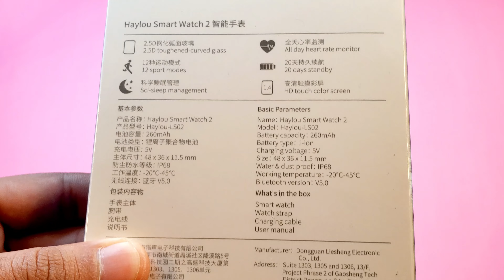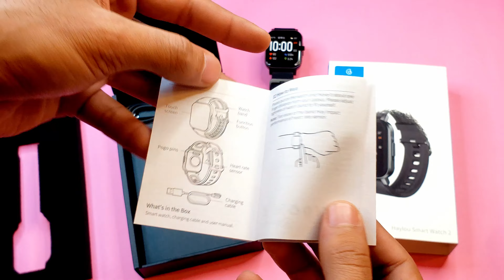HAYLOU SMARTWATCH 2 UNBOXING!!! ESPAÑOL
Link a Sarainsumos!

Mi PC: cpu: Athlon 3000g
            gpu: Nvidia 1030gt 2gb Gddr5
            ram: 16gb 3200mhz team group
            mother: asus prime a320mk

¡Seguime en mi canal de Twitch!

(para no perderte ningun detalle)
Donaciones: